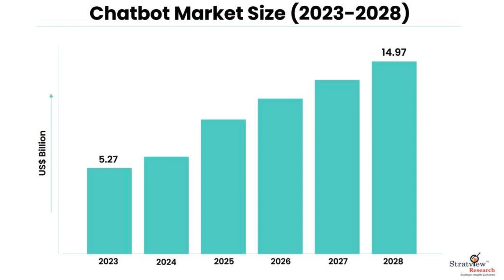Treating Chatbots Nicely Enhances Performance: Insights and Implications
Research suggests that engaging with chatbots in a polite and emotive manner can significantly enhance their performance. Users, including hobbyists and academics, have observed improved outcomes when interacting positively with AI models like ChatGPT. Studies indicate that emotive prompts conveying urgency or importance lead to better results, although they also highlight potential risks such as exploiting vulnerabilities and bypassing safeguards. While emotive prompts can manipulate AI models' responses, there's ongoing research to understand their impact better and to develop models with a deeper understanding of context, aiming for more fluid interactions akin to human communication.